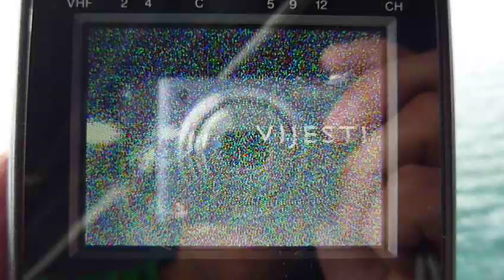[HRV 20] HRT-1 ch E4 Labistinca (semi-local!) with information about DTV-transition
QTH: Cruena Luka (near Zadar), HRV
rx: Casio EV510S & telescope antenna

There's no better way to say "Good Bye" to an old VHF-I - friend, which I could receive quite frequently via spE in Geeste, NW-Germany (ca. 1.000 km):
HRT-1 ch E4 Labistinca (local!) with information about DTV-transition.
Video clip was made in Cruena Luka, HRV.